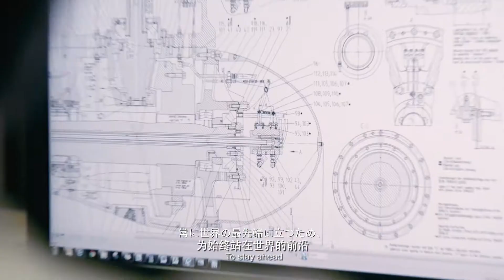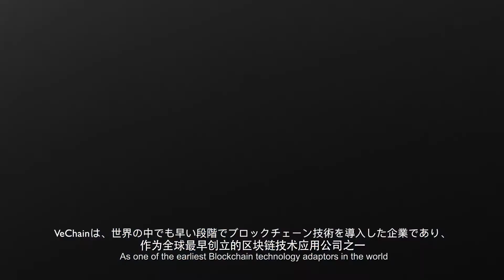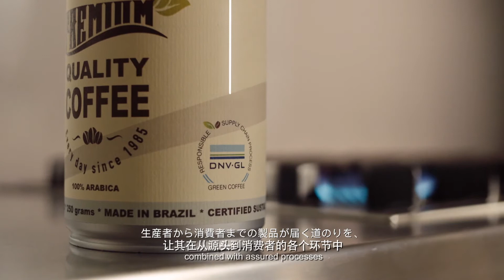【日本語字幕】VeChain & DNV GL Collaboration